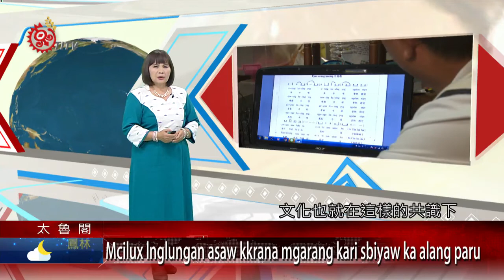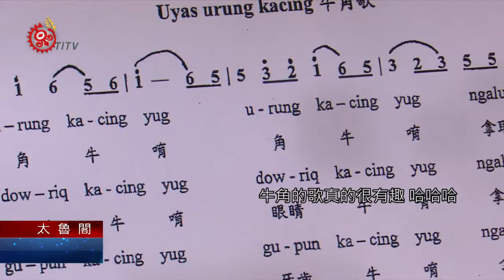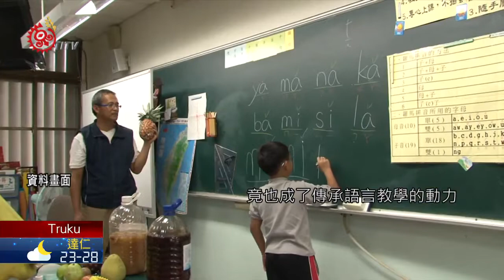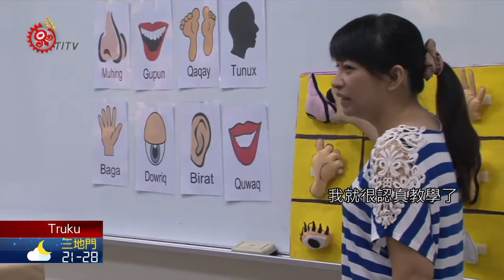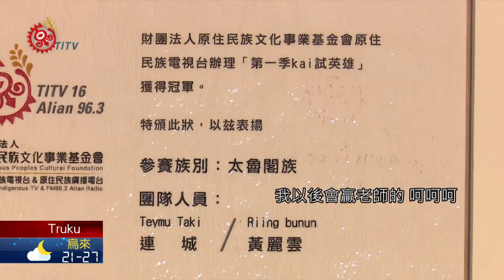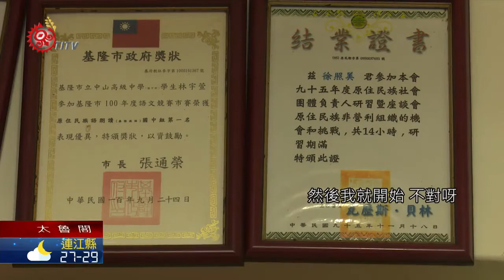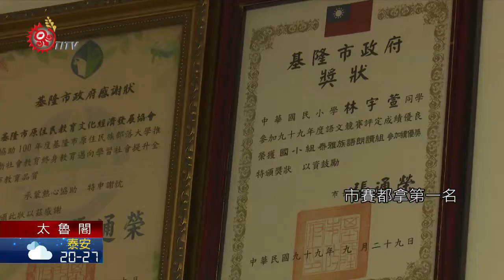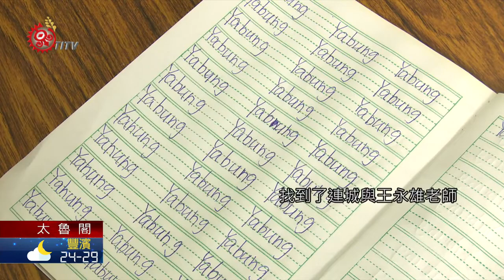秉著熱誠與使命 北區族語教師遍地開花 2020-08-13 Truku IPCF-TITV 原文會 原視族語新聞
Mcilux lnglungan asaw kkrana mgarang kari sbiyaw ka alang paru

我們常說族語是通往祖靈的護照，離開了部落的都會遊子，是如何將母語在都會看見曙光?我們透過鏡頭，一起了解大台北都會區語言巢，開路先鋒的老師們，是如何熱忱的吸引許多看不見的雙手與資源， 默默地形成一股無窮無盡的力量。也讓族語老師遍地開花，文化，也就在這樣的共識下自然地被延續。

連城老師來自花蓮縣秀林鄉秀林村，太魯閣族人，為了家庭生計，夫妻一起北上獨立經營水電行，共同打拚，生活小康。就在孩子陸續就學之時，台北市政府原民會剛成立，興設各族群的語言巢教學環境，希望復振都會區族人學習族語的動機與興趣，提升族語能力。連城老師在時任族群委員鼓勵下，毅然投入語言巢教學行列。

開心拿到族語證認資格的連城老師與時任族群委員，便開始借用幼稚園教室，肩負台北市Truku語言巢教學，不僅說服家長，也自己開車接送學生到語言巢上課，而今回首初執教師的戰兢、慌張，竟也成了傳承語言教學的動力。

一個人， 可以走得快；一群人，可以走得久。歷經20餘年的族語教學，連城的種子老師也各自遍地開花。

語言巢學生分享老師教學，不但非常生活化，容易朗朗上口，甚至鼓勵學生挑戰族語相關賽事，一來測試口條、語言能力，二來訓練膽識與機智活用族語。最讓學生躍躍欲試的賽事，就是參賽原視Kai試英雄了!

族語老師連城表示，讓他願意跨區從北市到基隆教學，是身受語言巢背後推手徐照美夫婦熱忱感召，因著他們的民族自覺，讓基隆市其他小族群的權益被看見。

沒有熱誠，不能成大事業 ，熱誠在都會區語言巢教學環境裡，吸引許多看不見的雙手與資源，連城、徐照美兩位都會遊子深深知道，在都會區栽種文化果實，才能持續讓世人看見與共享祖先美麗語言的優質生活哲學。